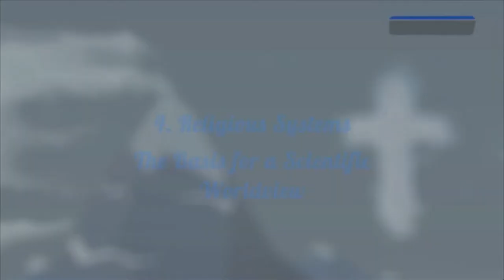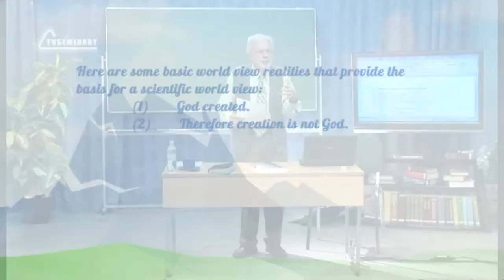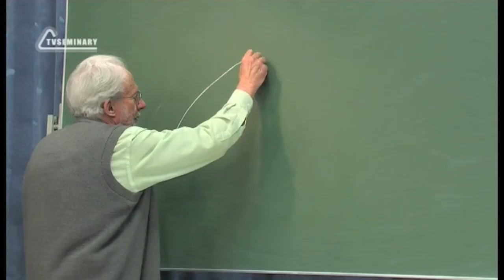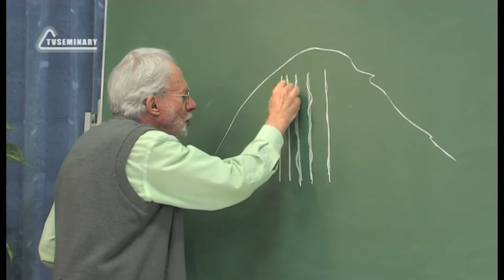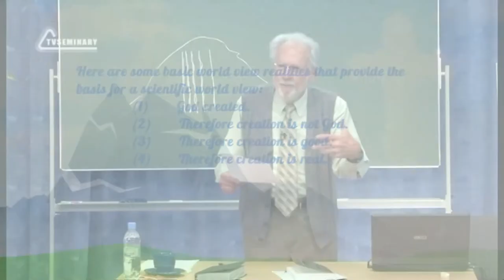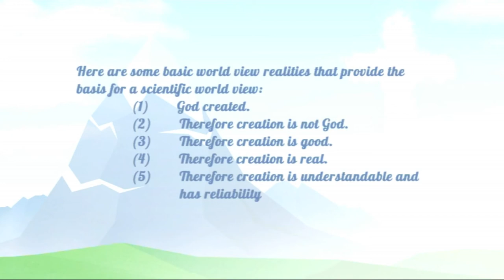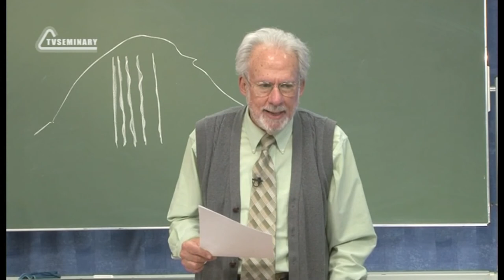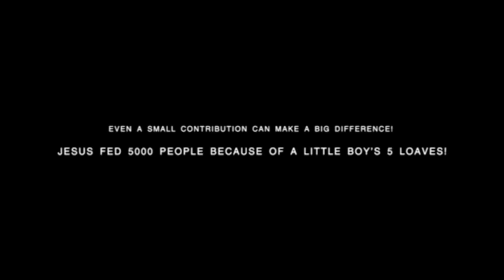A504 Eng 76 Religious Systems The Basis for a Scientific Worldview